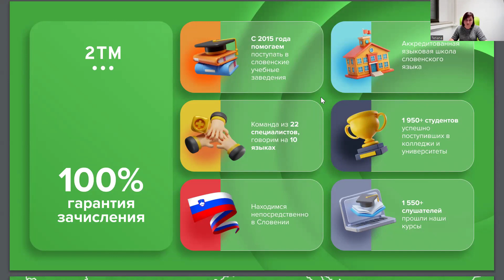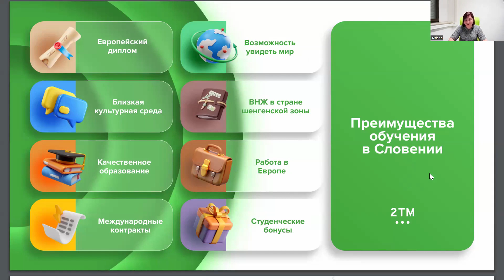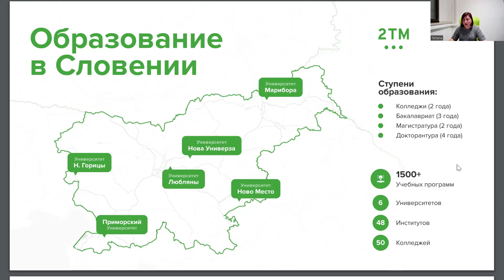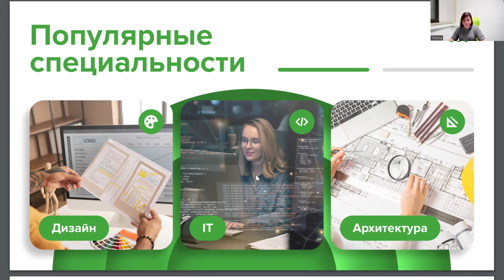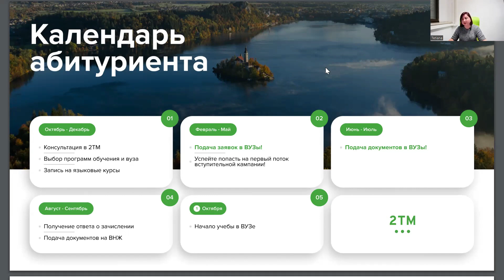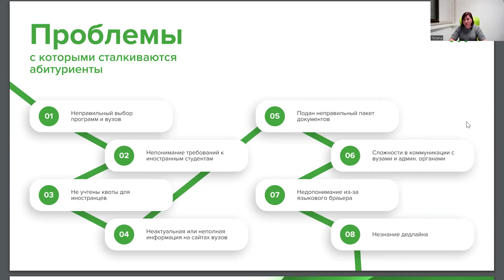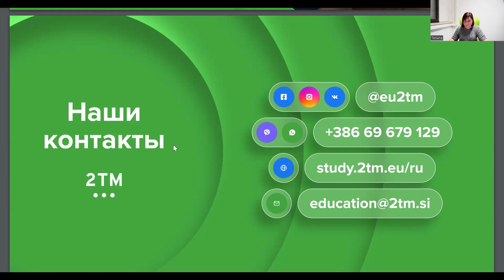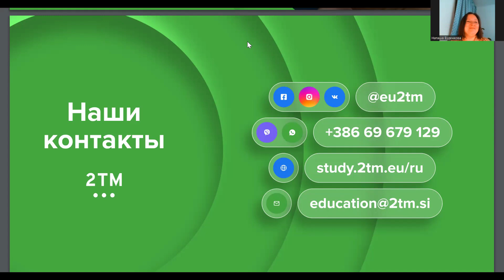Партнерский вебинар с Центром Инициатива. Поступление на учебу в Словению 2025/2026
Совместно с нашими партнёрами, Центром «Инициатива», мы провели вебинар «Поступление на учебу в Словению 2025/2026».

В ходе вебинара мы рассмотрели:
✔️ Преимущества обучения в Словении
✔️ Популярные университеты и образовательные программы на английском и словенском языках
✔️ Условия поступления, требования к абитуриентам и основные сроки подачи документов
✔️ Проблемы, с которыми сталкиваются абитуриенты при поступлении в вузы

Если вы рассматриваете возможность обучения в Европе, этот вебинар поможет вам сделать первые шаги к образованию мечты!

 Получите бесплатную консультацию по образованию в Словении

📲 Актуальная информация об образовании и иммиграции в Словению в нашем телеграм-канале

Вы найдете наше видео по запросам:
учеба за границей, образование за рубежом, образование в Словении, вузы Словении, внж по образованию, вебинар по образованию за рубежом, бюджетное образование в  европе